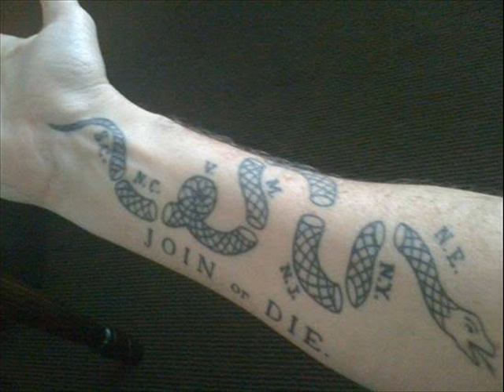Craig Ferguson on The Nerdist Podcast with host Chris Hardwick : Part 2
WARNING: Strong Language.  Craig Ferguson on The Nerdist Podcast with host Chris Hardwick : Part 2